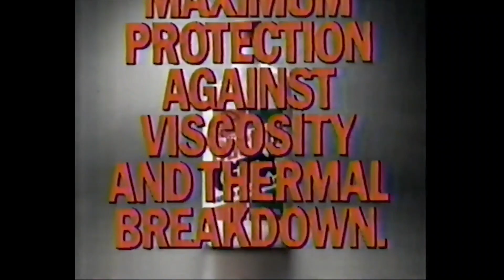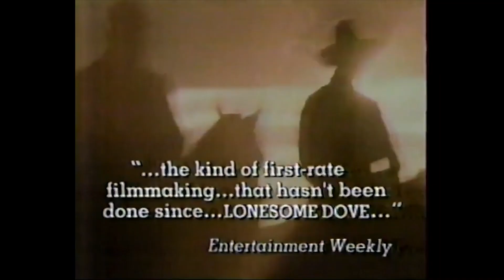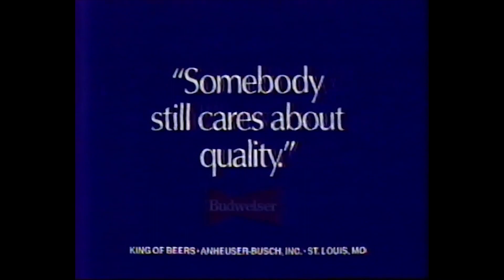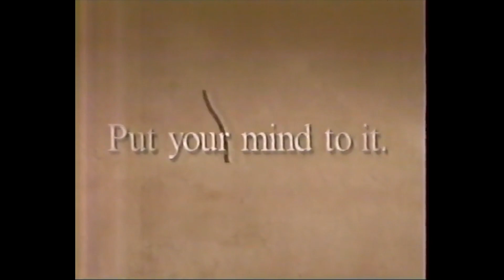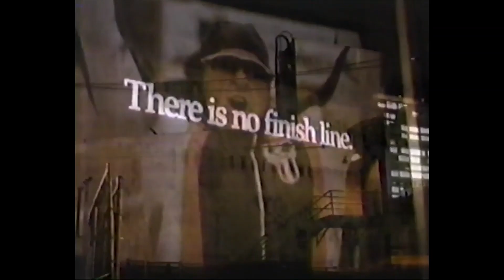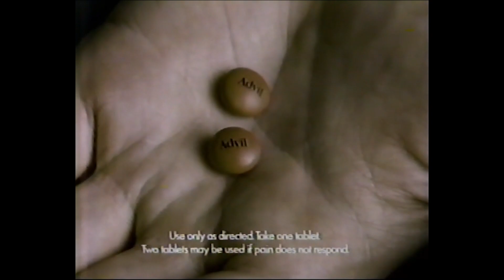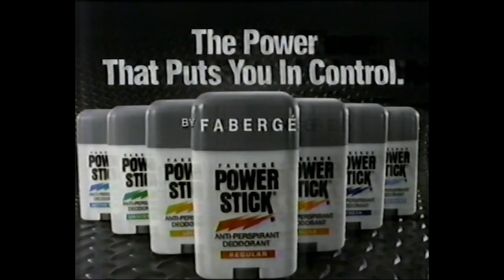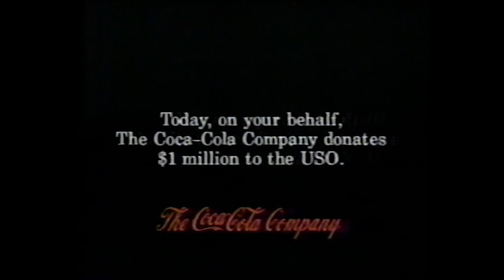WTEN Commercial Breaks (January 27, 1991; Part 1)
Surprised this is one of a small handful of NFL tapes I've possessed. I take it most of the guys I've bought these from weren't big on football (or sports in general).